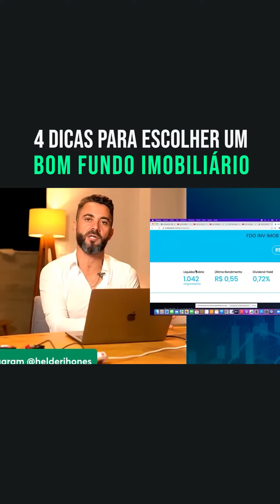4 DICAS PARA ESCOLHER UM BOM FUNDO IMOBILIÁRIO!